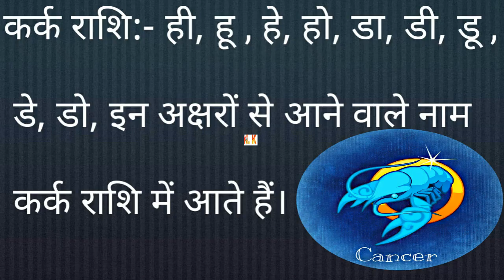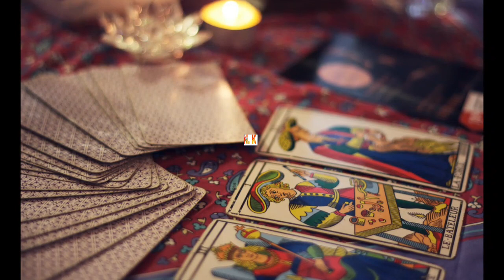कर्क राशि के लोग जरूर जाने अपने Lucky charm को-cancer astrological sign | knowlege facts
Auspicious inauspicious things affect our life according to the zodiac. In our video today, we will know about the lucky skin for people of Cancer zodiac according to their zodiac sign

(2) Country fact

(3) राशि अनुसार शुभ रत्ना, zodiac sign and right gemstone, ratan according to rashi

(4) राशि अनुसार किस भगवान की पूजा करें | Rashi anusar isht Dev | Rashi anusar kis Bhagwan ki Puja Karen

(5) राशि अनुसार कब होगी आपकी शादी | Rashi anusar Vivah yog | Rashi anusar kis umra mein hogi shaadi

(6) किस दिन जन्मे बच्चे भाग्यशाली होते हैं, भाग्यशाली होते है इन महीनों में जन्मे बच्चे, किस महीने जन्में लोग होते है भाग्यशाली, भाग्यशाली बच्चो की पहचान

(7) health and physical information | health tips |  health care | health and fitness tips | healthy breakfast

(8) नाम के पहले अक्षर से जाने अपना भविष्य | Apne naam ke pehle akshar se jane apna bhavishya, aaj ka rashifal, rashifal, astrology

(9) राशि अनुशार जाने अपना शुभ अंक, शुभ रंग और शुभ दिन, Rashi anusar jaane apna shubh din Shubh rang aur Shubh ank

(10) सपनो का मतलब और उनका फल, sapno ka matlab, sapno ka fhal, sapno ka fal,Dream meaning

(11) Vastu Tips for Financial Stability, Better Health and Prosperity

(12) meditation | sleep meditation | transcendental meditation | mindfulness meditation | vipassana meditation | guided meditation | benefits of meditation

(13) आपका मनपसंद रंग क्या है ? What’s Your Personality Color?

(14) घर में सुख शांति और समृद्धि के लिए क्या करें | सुख शांति और समृद्धि के उपाय | wealth and prosperity tips